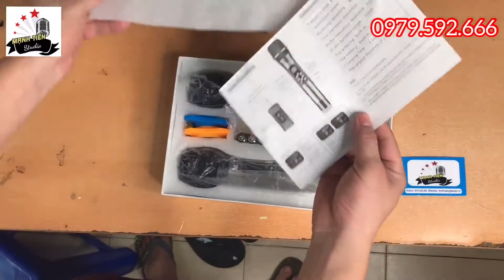Micro đa năng M T K tích hợp cả âm ly trong micro chỉnh hoàn toàn riêng biệt phiên bản mới nhất năm